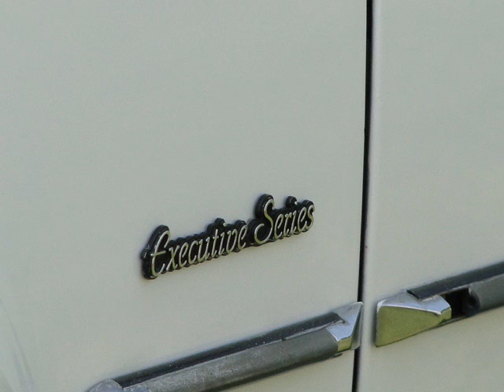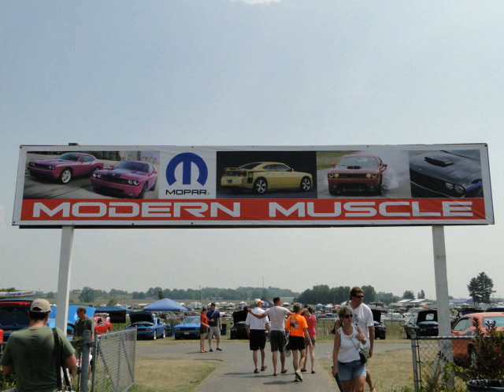Mopar Nationals 2010 - USA - Fotos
Evento Mopar em Columbus, Ohio 13 a 15 Agosto 2010